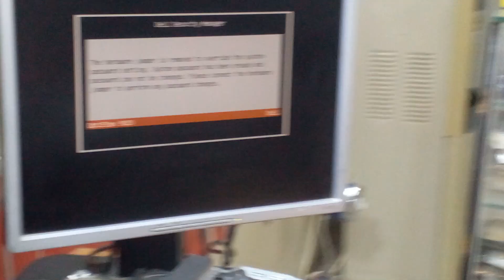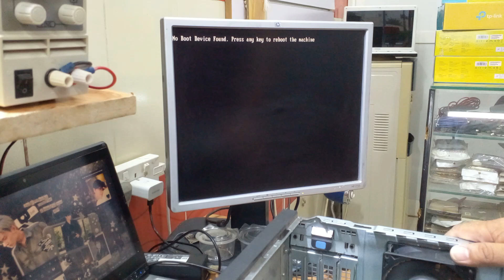9020 nopower | Troubleshooting and Fixing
Hi there is no doubt That Dell OptiPlex is one of the best successful series from Dell. But it has some common issue with the NoPower and RAM failure! So lets fix it.
I just wanted to show the entire process relatively thoroughly.